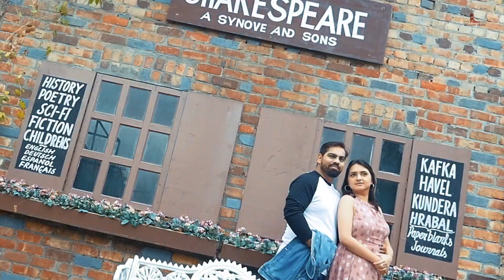Prateek & Chehak Prewedding